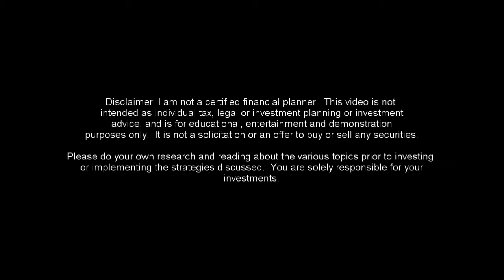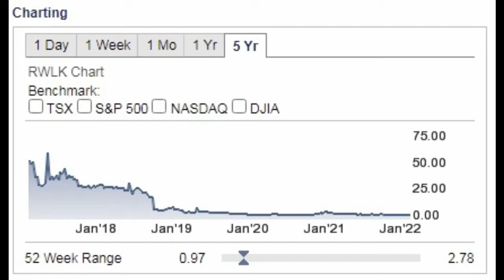How IPOs Work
The video is about the process of an IPO, how they come about and whether you should be investing in them.

The CanadianMoneyTalk channel concentrates on Canadianinvesting and personalfinance in Canada.